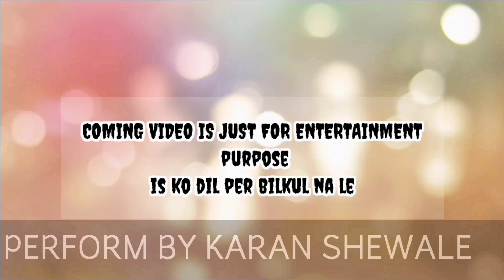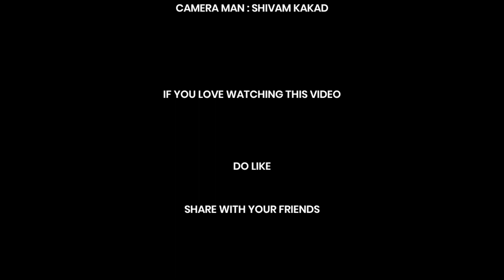Types Of Youtubers On YouTube 😂😂|| Best cringe video on YouTube|| Cringe × 100 ||comedy with karan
KARAN SHEWALE PRESENTS

OR APNE DOSTO KE SATH SHARE KARO.
COMEDY WITH KARAN
PRESENTED BY KARAN SHEWALE.
SCRIPT WRITER.  : KARAN SHEWALE
EDITOR.                 : KARAN SHEWALE
CAMERA MAN     : SHIVAM KAKAD
LOVE YOU YAAR 😍😍🤩.
HUM YESE HI HASATE RAHENGE APP HUSTE RHENA. ,.